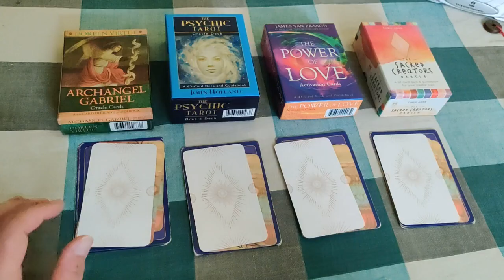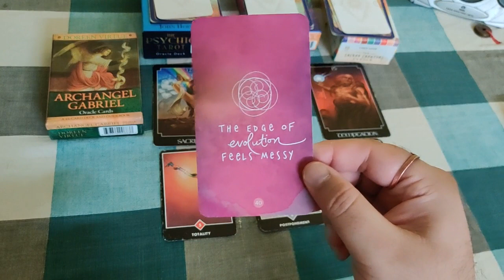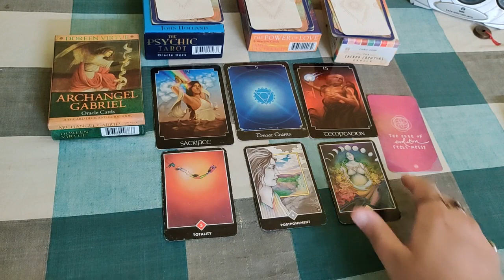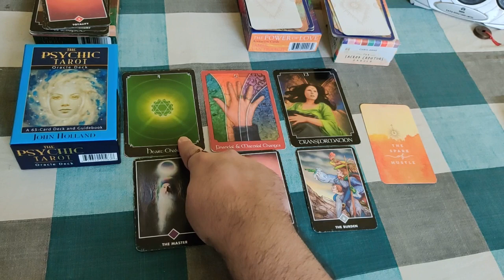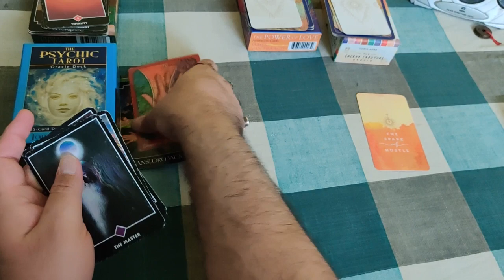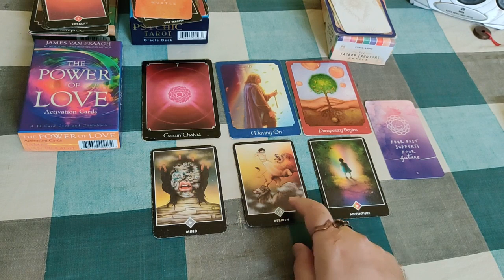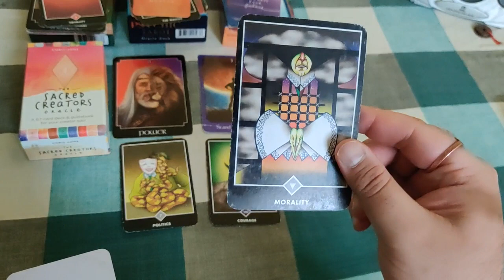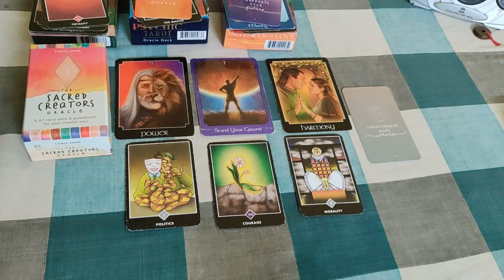What is your destiny Pick a card reading Astral Luck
Time Stamps
Pile 1 1:38
Pile 2 7:06
Pile 3 12:56
Pile 4 17:37

PLAY LISTs